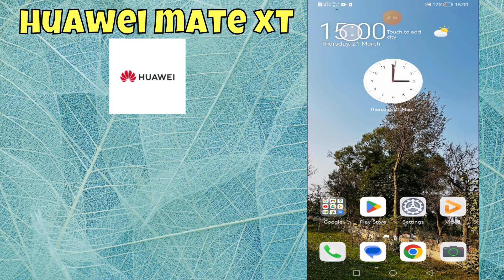Huawei Mate XT Backup & Reset Settings || Backup & Restore Guide || Take Full Backup